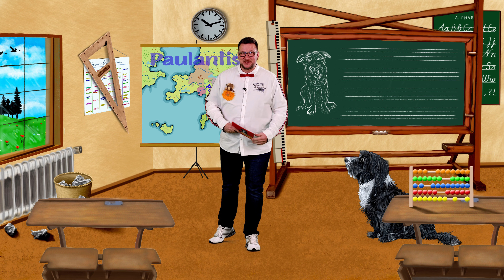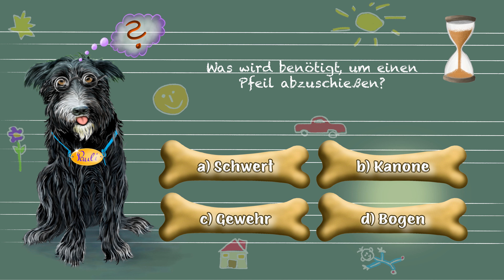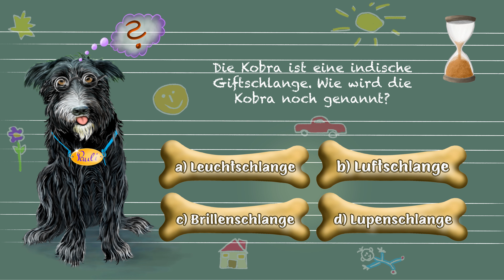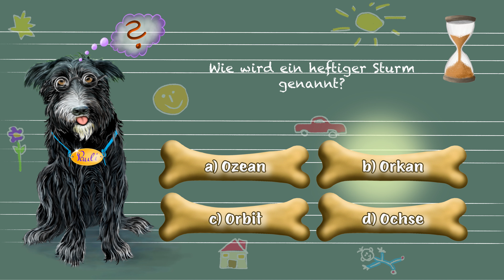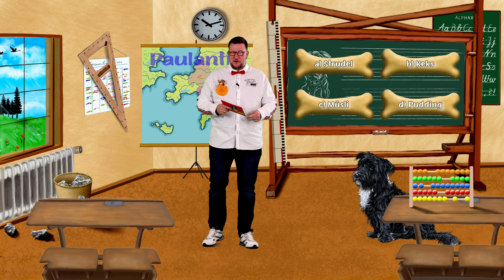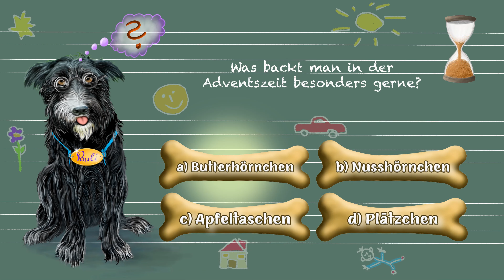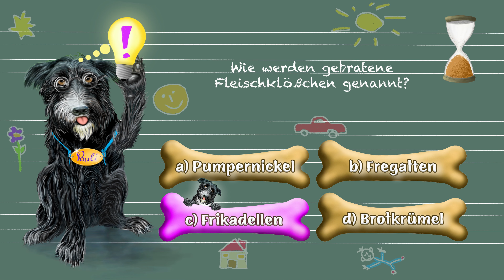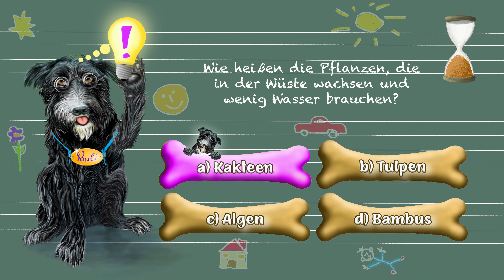Kinderquiz - Allgemeinwissen - Staffel 1 Folge 02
Kinderquiz mit Pauli | Staffel 1 Folge 02 | Allgemeinwissen | ab 6 Jahren

Hallo,
wir freuen uns, dass du auch heute wieder bei KidsTotal-TV und unserem Kinderquiz mit Pauli ab 6 Jahren - Allgemeinwissen -  dabei bist und mitmachst..

Lass uns gemeinsam mit Onkel Addi Spaß haben und schlau sein.

Auf KidsTotal-TV finden Kinder die schönsten Kinderlieder zum mitsingen und bewegen, Kinderabenteuer, Kindergeschichten, Paulis Kinderquiz, Kinderfilme, Kinderanimationen, Traumreisen, Lernvideos, Entspannungsmusik, Baby Einschlafmusik, Gute-Nacht-Geschichten.

Produziert für Kindergärten, Kitas, Grundschulen, Tageseltern, Kindergruppen, Morgen-Kreisgruppen, Kindergeburtstage Babykurse, Kinderkreis zu jeder Jahreszeit, zum Einschlafen, zum Lernen, und zum Bewegen. Teilweise mit Deutscher Gebärdensprache.

KidsTotal -TV ist offizieller Partner vom Bundesverband Deutsche Kindertafel e.V. (GEMEINSAM GEGEN KINDERARMUT)

Bauer und Reusch Media Group GmbH
HRB:7912
Geschäftsführer: Friedrich Reusch & René Roberto Bauer
Kirchstraße 5
D-97727 Fuchsstadt

© Copyright:
Producer: René Bauer Robson RB Music für Bauer und Reusch Media GmbH
Owner of exclusive rights by Bauer und Reusch Media Group GmbH

KidsTotal-TV steht für lernen, singen und bewegen.
KidsTotal-TV ist ein Kinderkanal mit Kinderlieder, Weihnachtslieder, Bewegungslieder, Lernlieder,  Karaoke, Kindergeschichten auch mit Gebärdensprache, Traumreisen, Einschlaf Geschichten, Bastelideen, Kinderquiz für große und kleine Kinder.

Spaß für Kinder und Eltern: mitsingen, gemeinsamen musizieren, tanzen und bewegen, entspannen, Spaß haben.
Bei unseren Kindergeschichten können die Kinder spannende Abenteuer erleben. Ein einzigartiges Erlebnis voller Freude und Abenteuer für Kinder in Kindergärten, Kitas, Grundschulen, Tageseltern, Kinderpfleger, Kindergruppen, Morgen-Kreisgruppen, Kindergeburtstag, Kinderkreis zu jeder Jahreszeit.